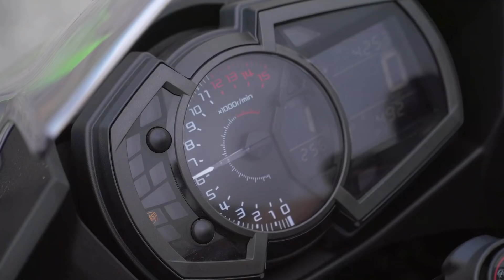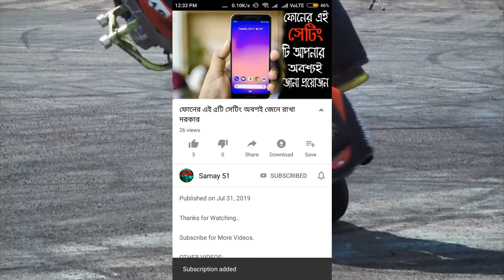সহজ দুটি বাইক স্টান্ট শিখুন | 2 Easy Bike Stunt Tricks in Bangla | Super BIke | Bike RIde | Samay51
About Video:
Bondhura agar video te apni Biker Samner Chaka Kivabe tulte Hoy jeta Stunt er vasaya 'Wheelie' bole abong biker pichoner chakka kivave tulte hoy jeta stunt er vasay 'Stoppie' bole. Tamon ai video te apni Biker khub sohoj duti Stunt Sikhte parben. jodi video ti apner valo lage tahole akata like abosoi korben abong amoni jamon Bike Stunt/ kivabe bike chalata hoy/ Super Bike/ Videsi Bike/ Bike Race ettadi video dakhar jonno amader channel subscribe kore pasa thaka ghontata bajiye din dhonnobad..